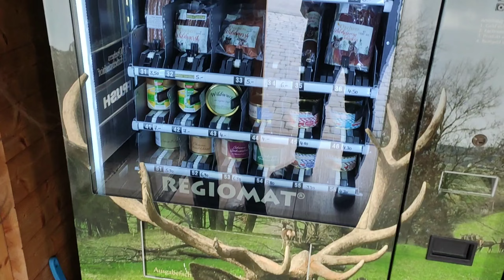Wir nehmen euch mit über den Bauernhof und zum Einkaufen 🤗😅diedikus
Als erstes zeigen wir euch unser Abendessen am Ankunftstag.

...danach gehen wir einkaufen am nächsten Morgen und zeigen euch ein bisschen den Erlebnishof .